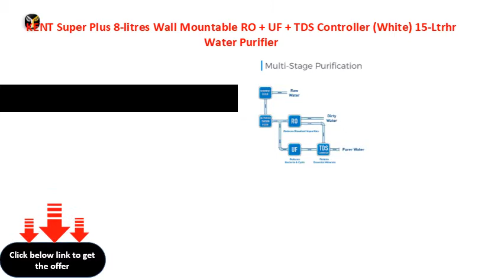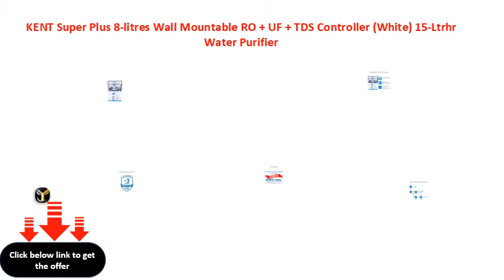KENT Super Plus 8 litres Wall Mountable RO + UF + TDS Controller White 15 Ltrhr Water Purifier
KENT Super Plus 8-litres Wall Mountable RO + UF + TDS Controller (White) 15-Ltr\\/hr Water Purifier
Eureka Forbes Aquaguard Enhance RoUvUfMtds Water Purifier